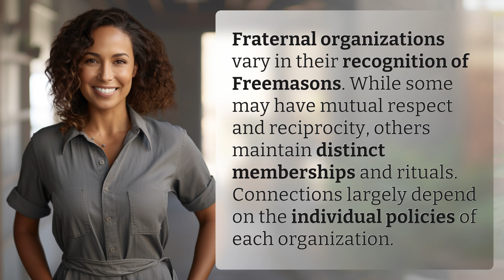Do other fraternal organizations recognize Freemasons?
Fraternal Organization Recognition of Freemasons 👉 Recognition of Freemasons 👉 Discover how different fraternal organizations vary in their acknowledgment and interaction with Freemasons, from mutual respect to distinct memberships and rituals. Policies vary, leading to differences in connections between these groups.

Laura S. Harris (2024, July 10.) Do other fraternal organizations recognize Freemasons?
    🌐 AskAbout.video